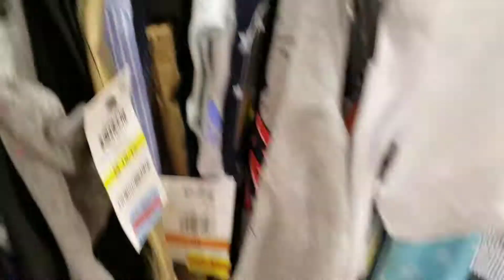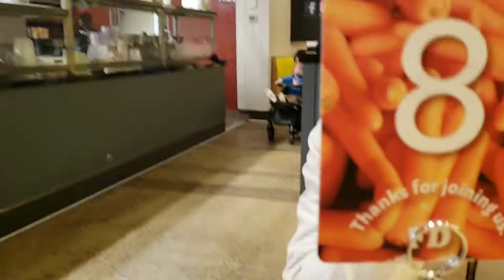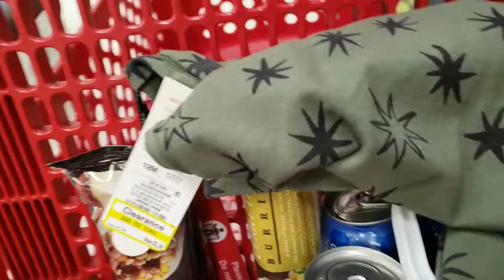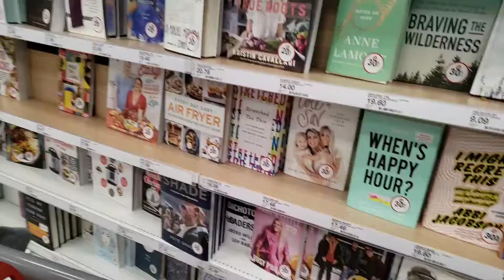DAY IN THE LIFE WITHOUT KIDS | SHOP WITH US!!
You guys...we finally got another day without the kids and we spent it walking around a mall shopping lol!!
Hey at least we didnt spend it doing chores!!

STAY BLESSED NOT STRESSED!!